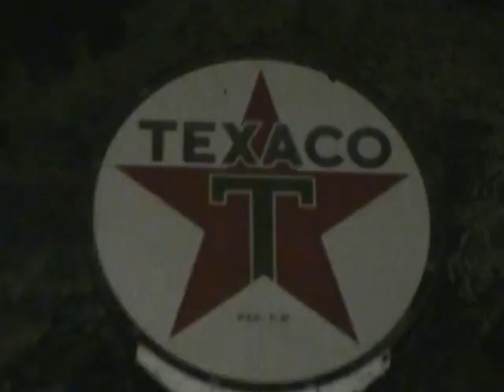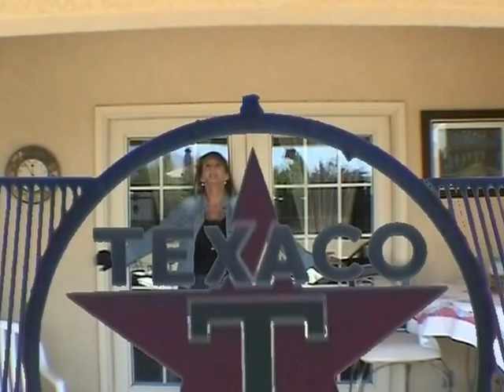Part 2 : Last Chance Texaco